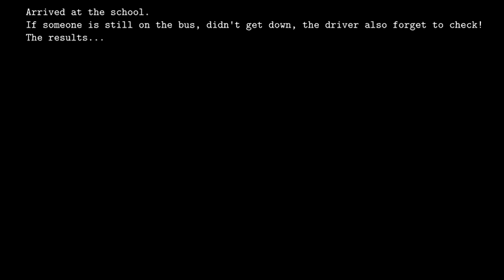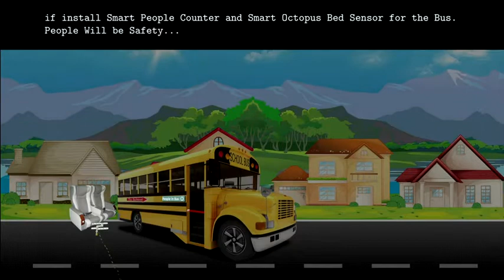Smart G4 Automation People COunter and octopus Save Children Life in school bus.